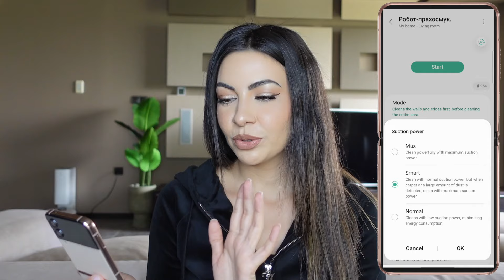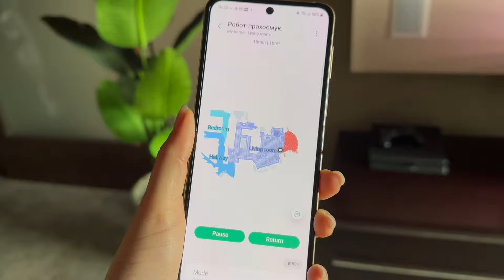Една събота с Валери Йорданова и Jet Bot| Samsung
Виж как прекара съботата си Валери Йорданова, като остави важната задача за почистването на дома си на Jet Bot. Разбери кои са любимите ѝ функционалности и трикове на прахосмукачката робот, които ще са ти от полза.
А ти колко време отделяш за почистване в почивните си дни?

Абонирай се за канала ни за повече такива видеа 🔔.